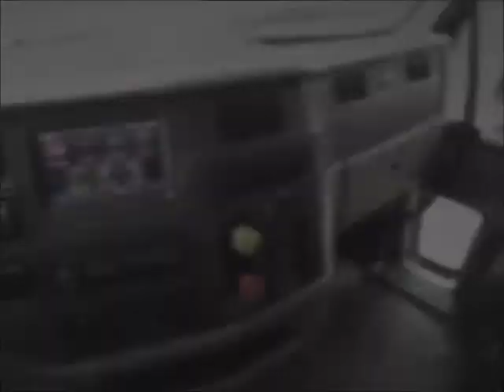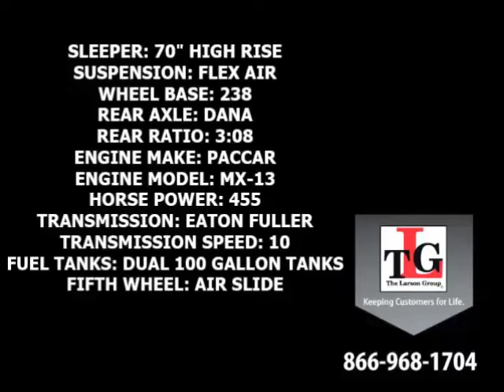2015 PETERBILT 587 For Sale